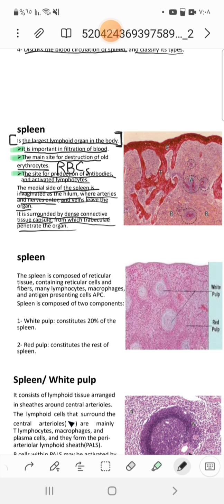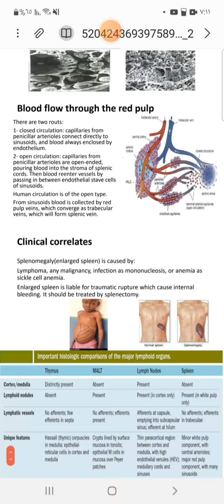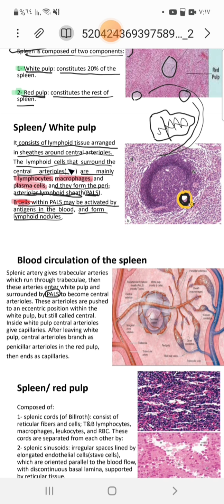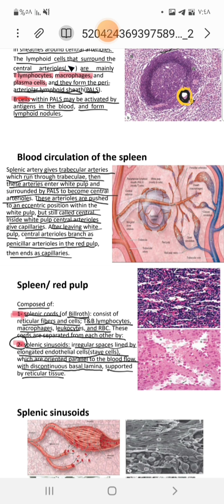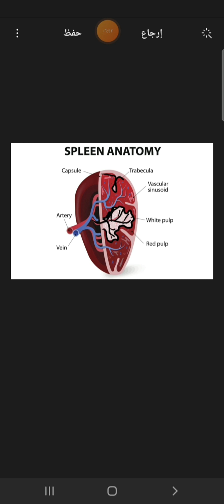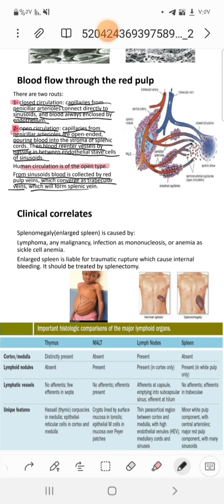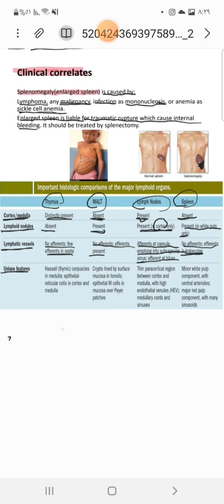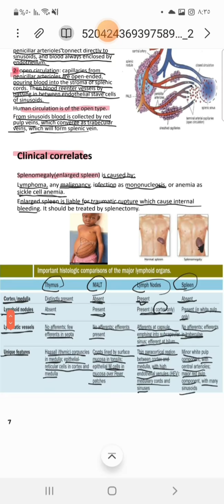Histology (3)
by Mustafa Yahya